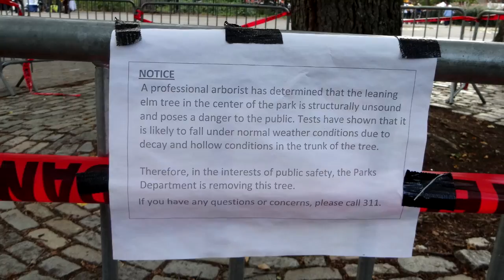Rev Billy and the Bendy Tree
Reverend Billy and the Church of Stop Shopping Choir praying for and celebrating the Leaning Elm in the Central Plaza of Tompkins Square Park.